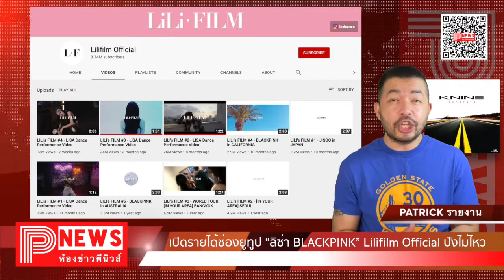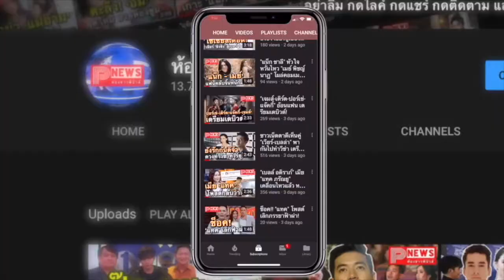ห้องข่าวพีนิวส์ | เปิดรายได้ช่องยูทูป “ลิซ่า” Lilifilm Official ปังไม่ไหว